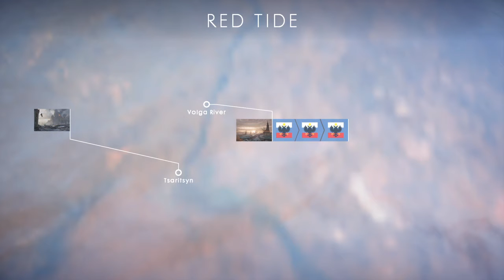Battlefield™ 1: Defending the Sector Again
This gameplay is better than the last because of the action, teamwork, and the fact that they put up more of a fight